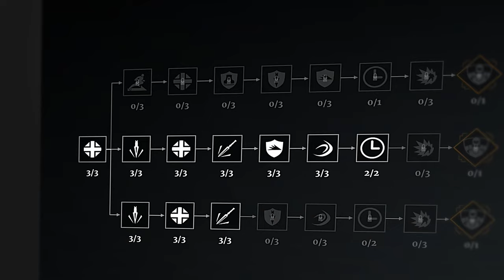They Dodge Bullets!? - Hashashins Guide - Conqueror's Blade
Hashashins Complete Unit Guide in which I go over their veterancy, doctrines, skills and hidden mechanics. I will tell you how to play them and will give you

0:00 General Info
0:16 Skills - Prowl
0:51 Skills - Eviscerate
1:07 Skills - Smoke Bomb
2:04 Skills - Action Points
2:24 Veterancy
3:21 Veterancy - Bot vs Mid vs Mix
4:08 Veterancy - Mixed
4:47 Doctrines
5:15 Doctrines - Defensive Build
5:32 How to Play - Tips
7:24 How to Play - Skill Combo
7:46 How to Play - Importance of the Smoke
8:00 How to Play - Eviscerate vs Prowl
8:33 Bonus Info - Allied Smoke and Ranged Immunity
8:53 Summary